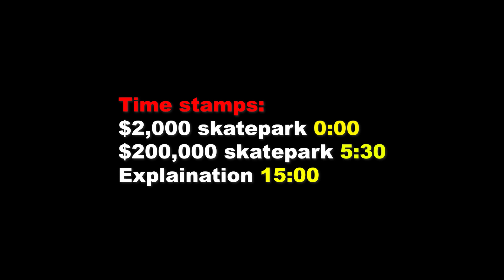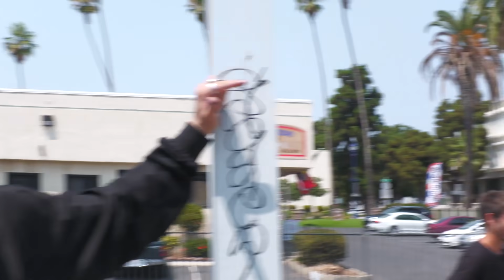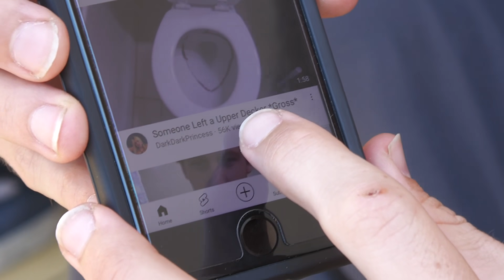$2,000 Skatepark vs $200,000 Skatepark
Yes, we do International shipping
Make sure your signed up to our email list for look-books, giveaways and other info.